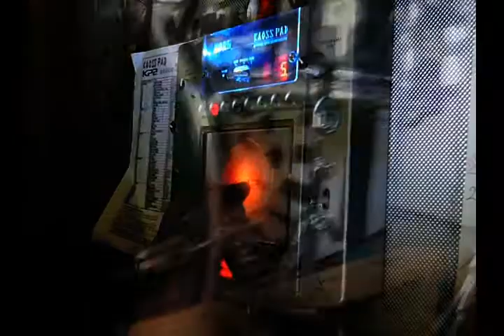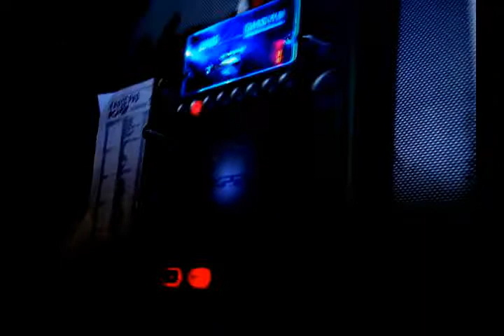autoktronix - PachaSesson 1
Michelle - Guit.
kalavazombie - Samples-Synth
Diego - Didgeridoo-Coco-Drums
Chikistein - FX
Dj CharroVil - Engranesoundmachine
Vinicio - Camaras
Paty - Pandderium